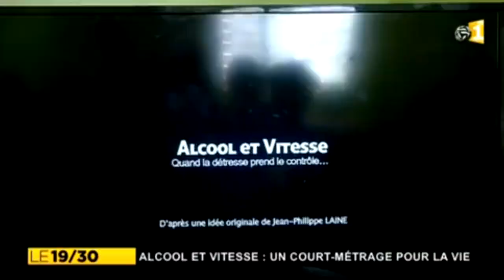Lil Low x Warped Présentent "Alcool et Vitesse" dans le JT de Guadeloupe 1ère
Lil Low x Warped Présentent "Alcool et Vitesse" dans le JT de Guadeloupe 1ère le 24/06/14